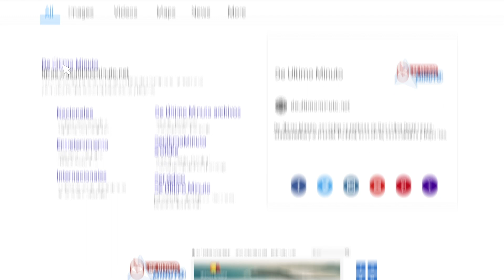ABINADER ENTREGA 3,366 TÍTULOS DE PROPIEDAD EN LA CIÉNAGA